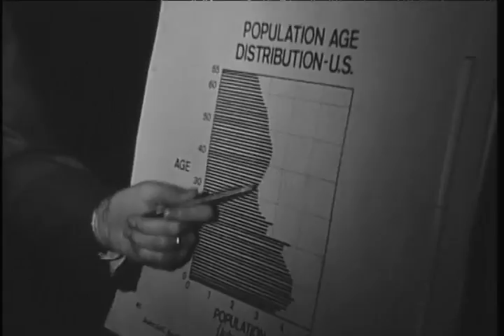Unidentified dinner event, 1969-01-28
Silent film.; Unidentified persons listening to presentations on housing at dinner event.